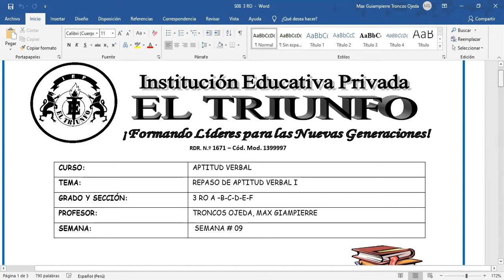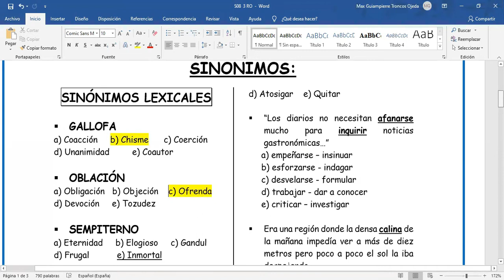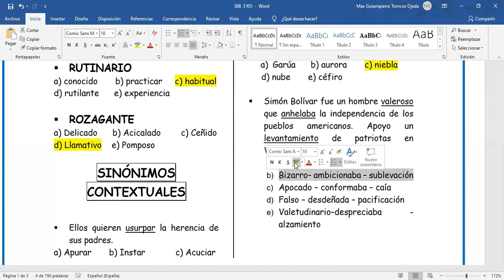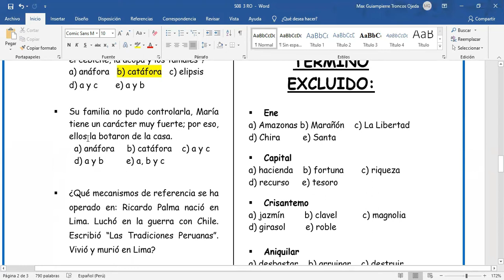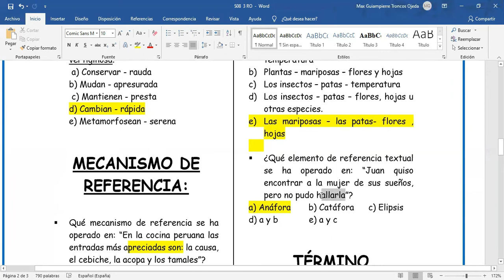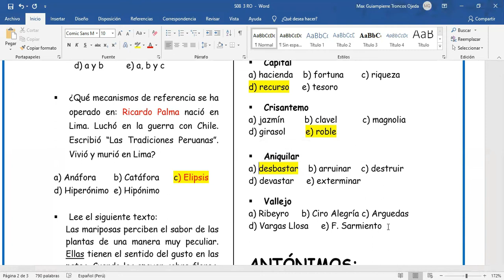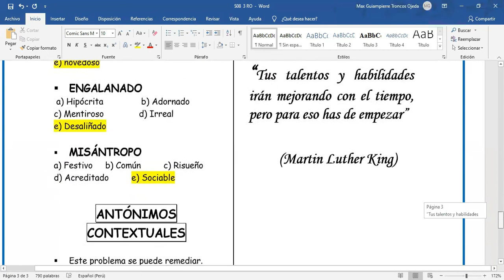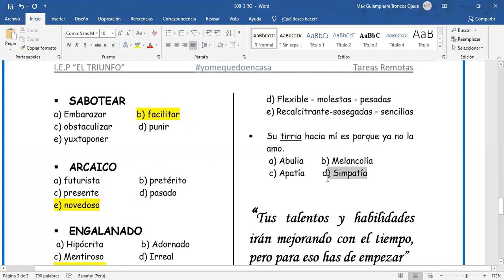RAZONAMIENTO VERBAL_3ERO_SEC_S09 - III TRIMESTRE